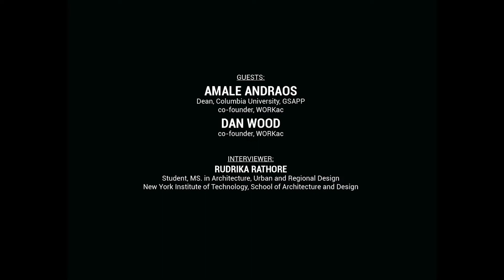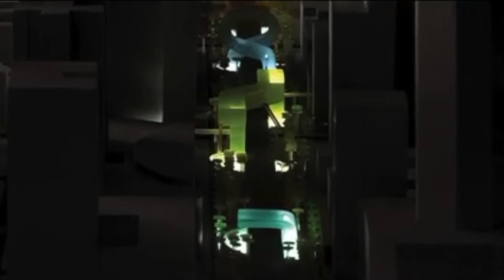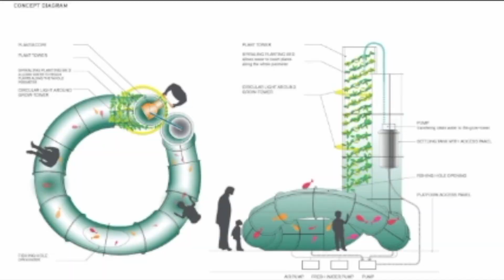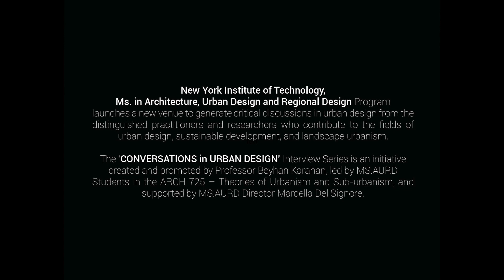AMALE ANDRAOS + DAN WOOD_ ”Conversations in Urban Design” Series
CONVERSATIONS IN URBAN DESIGN
New York Institute of Technology, Ms. in Architecture, Urban Design and Regional Design (MS.AURD) Program launches a new venue to generate critical discussions in urban design from the distinguished practitioners and researchers who contribute to the fields of urban design, sustainable development, and landscape urbanism. The ‘CONVERSATIONS in URBAN DESIGN’ Series is an initiative created and promoted by Professor Beyhan Karahan, led by MS.AURD Students in the ARCH 725 – Theories of Urbanism and Sub-urbanism, and supported by MS.AURD Director Marcella Del Signore.

Credits:

AMALE ANDRAOS
Dean, Columbia University, GSAPP
co-founder, WORKac
DAN WOOD
co-founder, WORKac
Guests

RUDRIKA RATHORE
Interviewer- MS.AURD Student

Faculty:
BEYHAN KARAHAN
Professor, NYIT SoAD

MS.AURD Director:
MARCELLA DEL SIGNORE

MS.AURD Students:
Ayesha Mohommad
Chaitri Rathod
Jinali Shah
Karan Ambardekar
Revathi Selveraj
Rudrika Rathore

Thanks to:
Dean Maria Perbellini for her support and guidance, and for fostering a learning environment dedicated to excellence
and to an ambitious culture of innovation.

Video production and editing:
Karan Ambardekar
Jinali Chetan Shah

New York Institute of Technology, School of Architecture and Design
MS. in Architecture, Urban and Regional Design
Fall 2020- Spring 2021